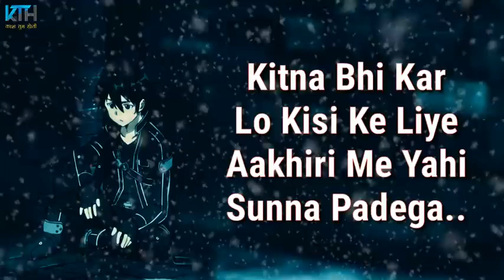True Line Status Very Sad Heart Touching Whatsapp Status Video 2 Line Status Kash Tum Hoti480p